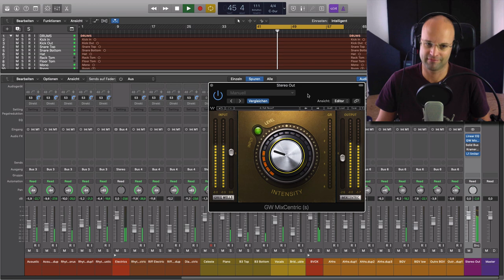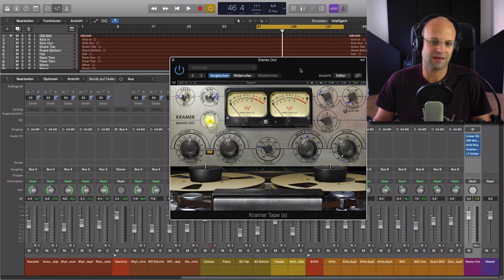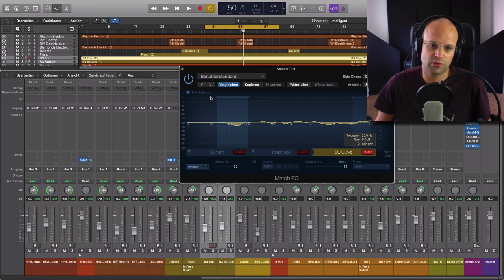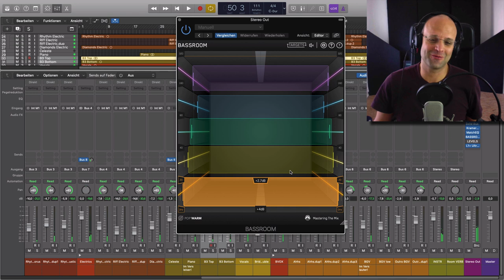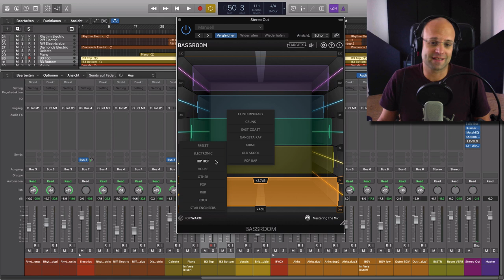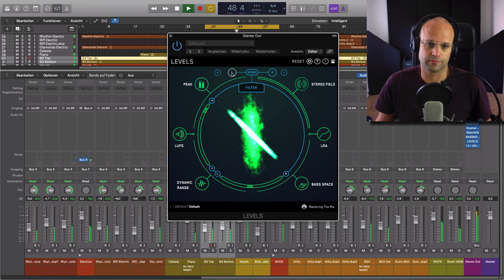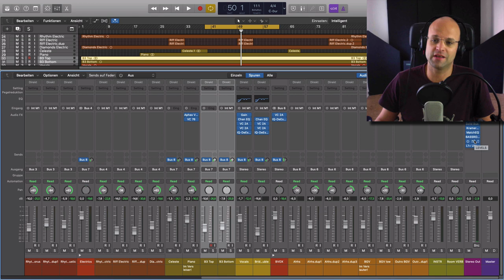Mixbus EQ und Kompression einstellen - Die besten Mixbus Plugins ( Mixing Tips deutsch )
Mixbus EQ und Kompression können deinem Mix wesentlich weiterhelfen. Es gibt aber noch mehr Mixbus Plugins, die deinen Mix nach vorne bringen können. Zum Beispiel Mix Centric von Greg Wells, Bandmschinen Plugins oder auch Analyser Tools.

Insbesondere wenn du nach dem Top Down Mixing Prinzip arbeitest ist die Bearbeitung mit EQ und Kompression im Mixbus odder Master Fader von großer Bedeutung. In diesem Video zeige ich dir die Signalkette, die bei mir am Besten funktioniert.